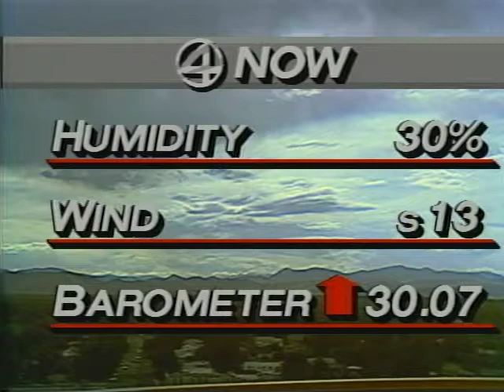KCNC Weather & Weather Update (7/10/88)